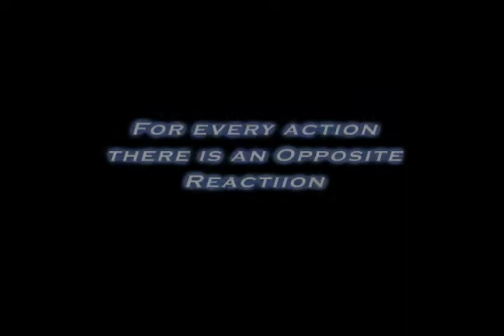AMV - Papa Roach - Last Resort - Gundam Seed